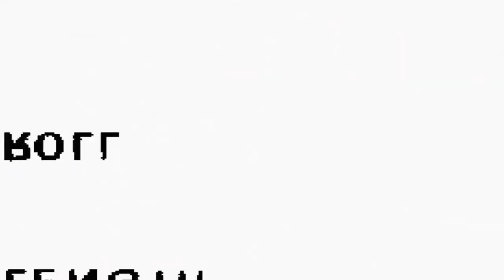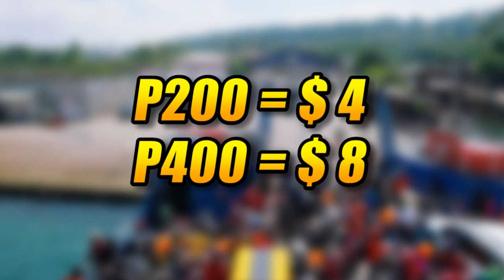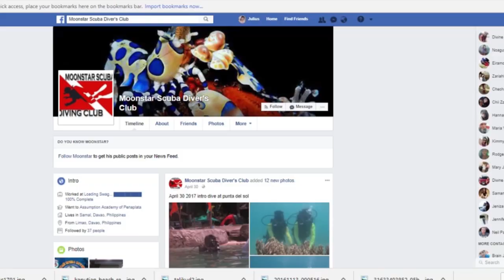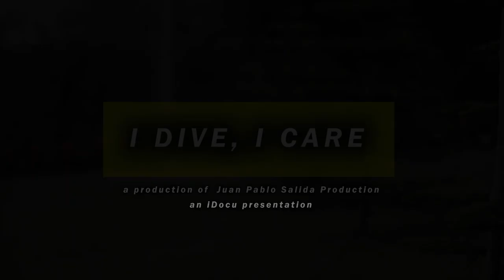I DIVE, I CARE | a john paul seniel documentary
Our friend Vlogger Mhae Abagat Candia finds interest in scuba diving, hence, when given an opportunity, she took some time to arrange her dive in the Island Garden City of Samal. Let us find out if she really learned a lot of things when taught how to dive.